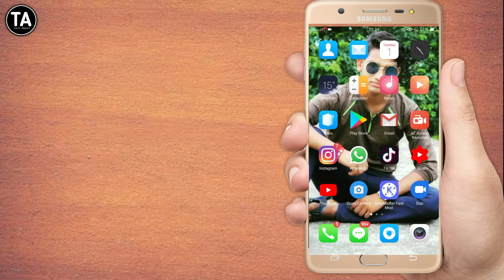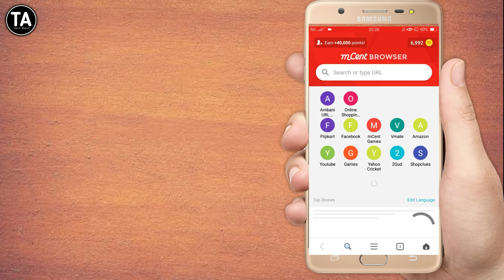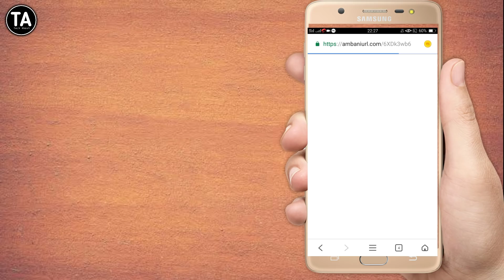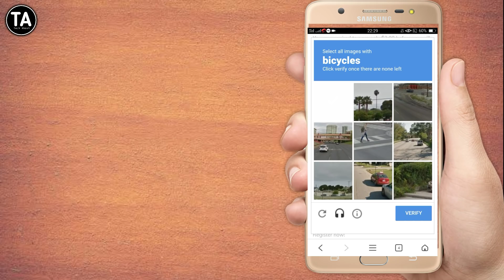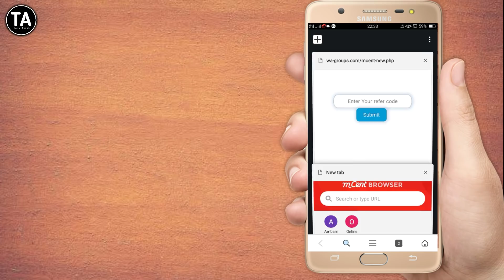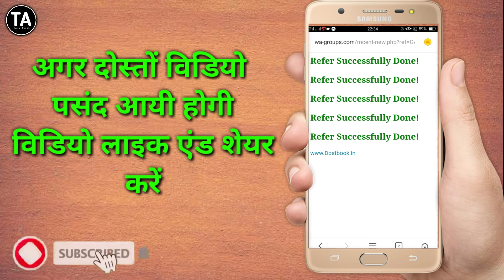Mcent Browser Unlimited Trick 2019 || Mcent Browser Me Point Kaise Badaye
Mcent Browser मे यहाँ से Point Badaye

50 रूपया फ्री में पेटीएम कैश मिलेगा डाउनलोड करतें ही

Mcent Browser Mod डाउनलोड करें

Mcent Browser Me Free Me Point Badaye

Dosto Aaj Ki Video Me Mai Apko Mcent Browser Me Point Ko Unlimited Badane Ke Bare Me Bataya hu.

agar video pasand aayi ho To video ko like kijiye or apne dosto ke sath share kijiye

I am Use gear -
1_  Surety 3110 Tripod
2_ Mic
3_ Oppo a37 mobile
4_ Editing Kine Master app